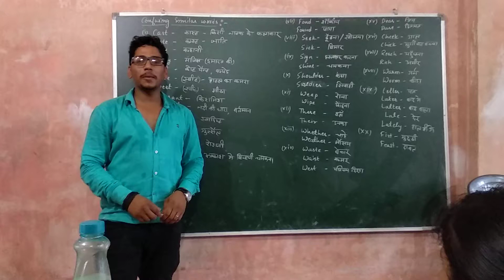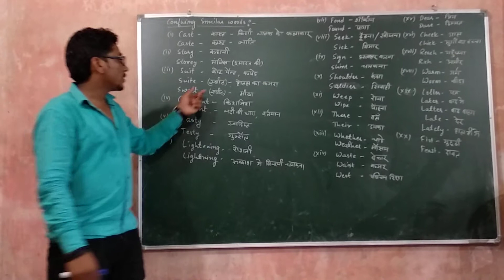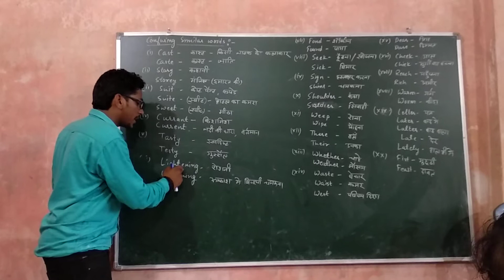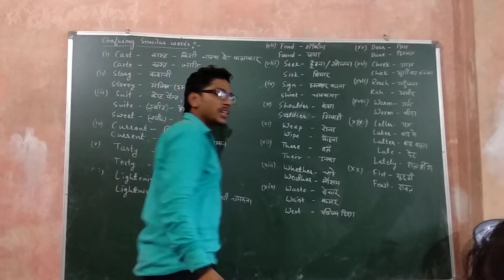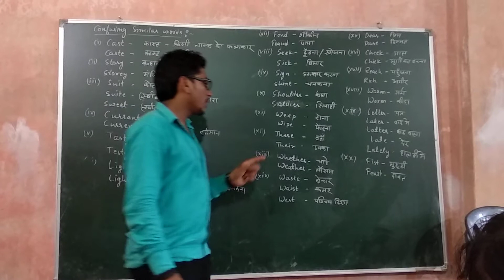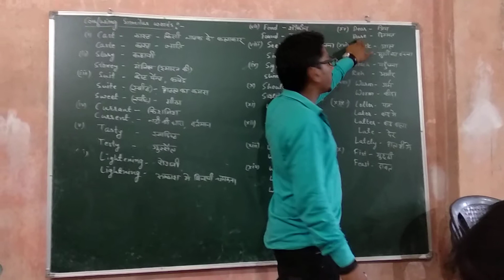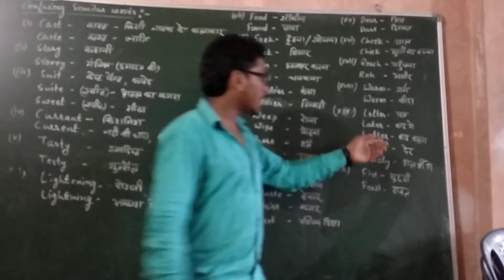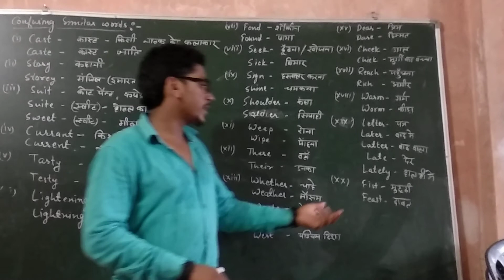Confusing similar words "spoken english class"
Important confusing similar words.